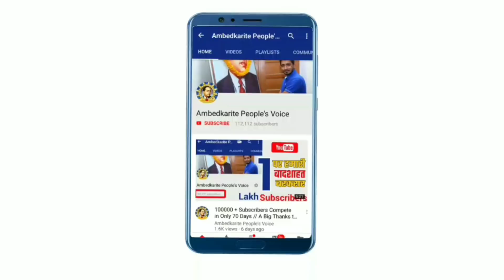एक बार फिर संसद में बसपा सांसद मूलक नागर ने हंसा हंसा कर लोटपोट कर दिया || BSP | Mayawati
हमसे जुड़े -